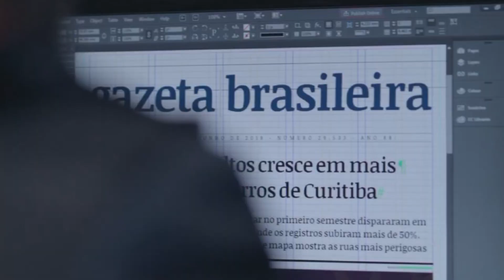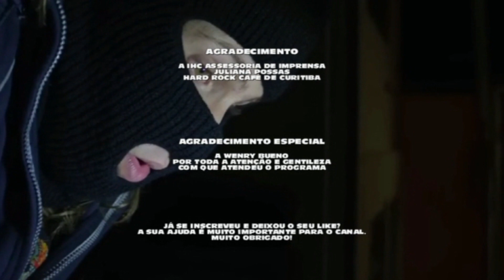O ator Wenry Bueno no lançamento do filme CORAÇÃO DE NEON em Curitiba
"Coração de Neon”
Depois de levar o Boqueirão para o mundo e ganhar vários prêmios, o filme vem à Curitiba para lançamento grandioso no Hard Rock Café.

"Wenry Bueno"
Nascido em Curitiba, começou a estudar atuação aos 18 anos e logo entrou no Grupo Arte da Comédia onde trabalhou com teatro de rua. No audiovisual, compõe a 2ª Temporada da Série Irmandade- Netflix (o2 Filmes); fez duas participações em séries da HBO e Globoplay e está na série Contracapa (Prime Video).

O termo cacos no teatro é uma fala improvisada para substituir algum elemento ausente no texto da peça, mas que o ator introduz no desenrolar da cena.
Esse canal é para isso. Apresentar momentos curiosos e interessantes de matérias e entrevistas realizadas por nossa equipe. Divirtam-se e obrigado pelo carinho de todos.

Canais parceiros: 👍
Programa Câmera Mundi
Família Nerd
Família Nerd Na Estrada